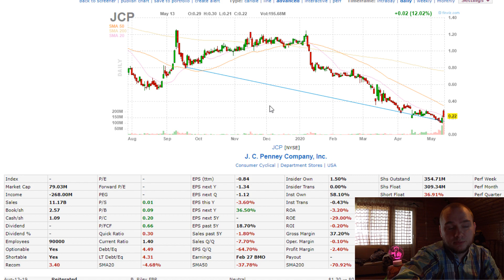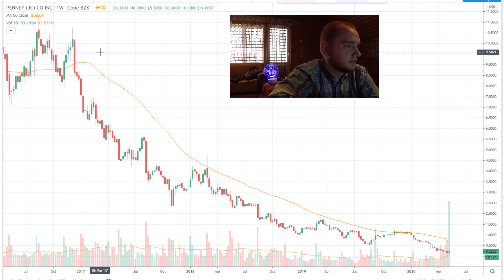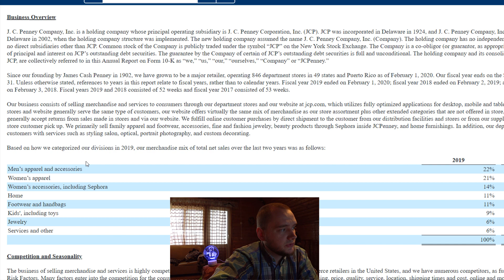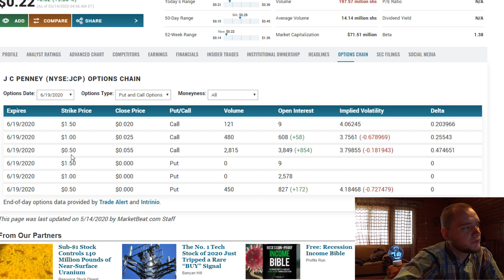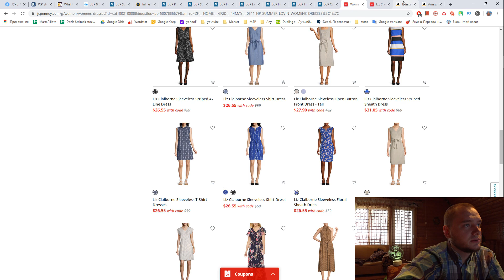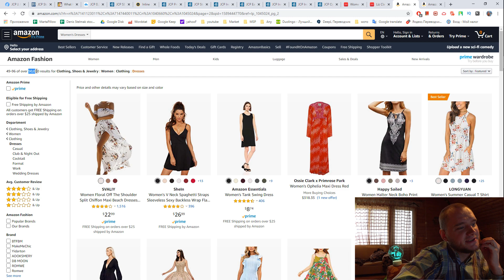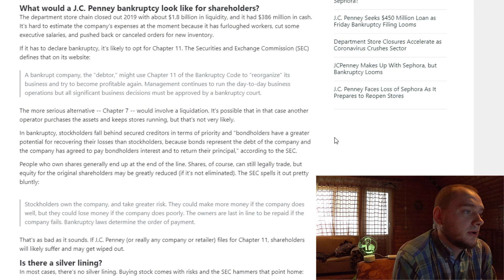$JCP Stock Analysis📈, should we buy J. C. Penney Company?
I don't see any way out for J. C. Penney Company. They will go to bankruptcy,  but we can see a little pump and dump before that. I will short sale $JCP stock from 0.7$.

Greeting Investors! My name is Denis and I am trying to do something special on this channel. I publish here my trading ideas, they all recorded on google spreadsheet you can check it absolutely free and analyse it. Here lots of youtubers who always publish they ideas, but you can’t analyse it.

Some of you can think that my video is boring, you can watch it on “x2.0” speed and it will be OK.

I use two brokers to trade stocks:
They are both SIPC protected (250 000$ on stocks, plus 250 000$ on cash)

Write me on instagram or via email (channel about page).

💻 My Recording and editing software